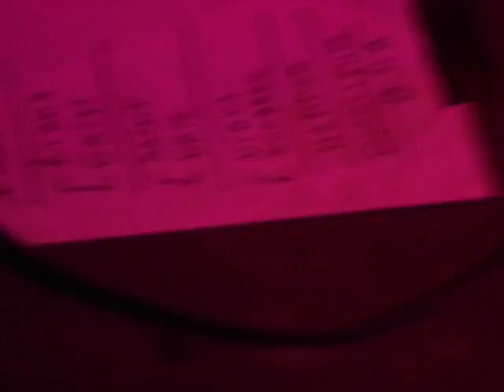Diablo Blvd @ Brakrock 2015